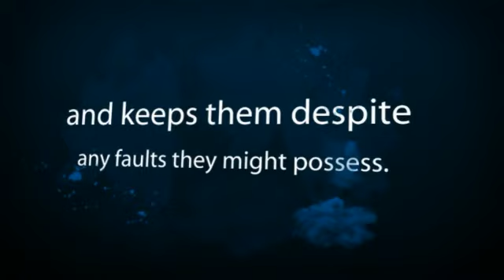Book trailer: Light Verse, by Isaac Asimov